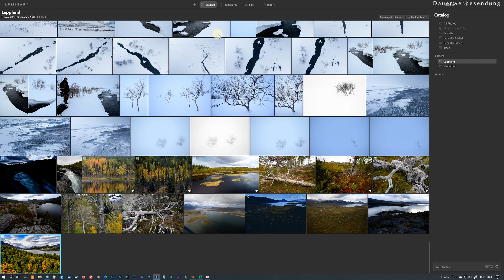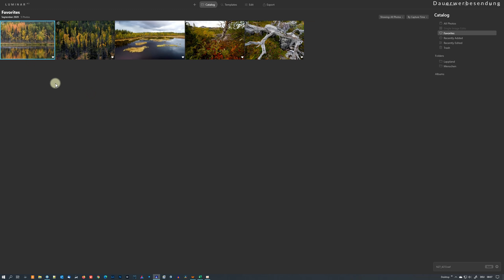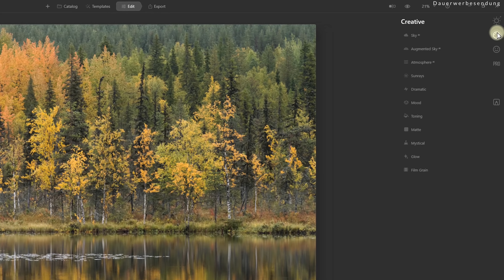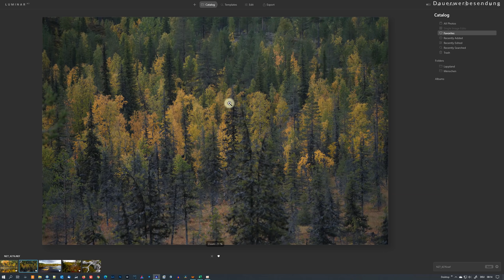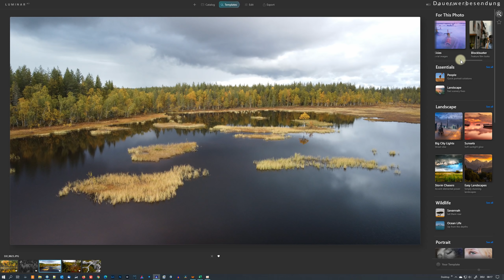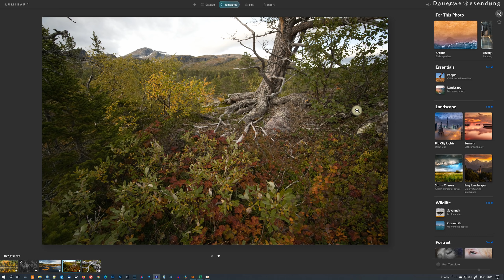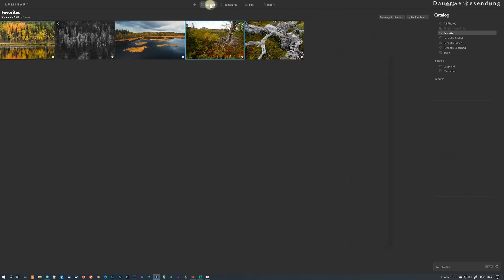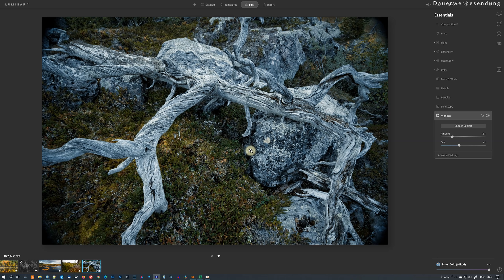WOW! Was DAS NEUE LUMINAR AI wirklich drauf hat – 5 Beispiele LIVE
Ich zeige euch mit der aktuellen Beta-Version von Luminar AI, was in Zukunft möglich sein wird.

VIDEO Studio SETUP*
Strip Light FalconEyes RX29-TDX
RGB LED Video Panel FalconEyes Desal D-S711
Studiolicht Linkstar RX-11TD
Lampenstativ Walimex Pro
Philips Hue Ambiance Play Lightbar
Funkstrecke Comica Boom X-D2
Audiorekorder Zoom F1
Lampenstative Walimex Pro

Meine Bildbearbeitungs-Hardware*
STATIONÄR
Lenovo Thinkstation S30
Grafiktablett Huion Q620M
Tastatur Microsoft Surface (BT 4.0) grau
Maus Microsoft Surface grau
Monitor Dell U2717D (27 Zoll)
Monitor Eizo CS2420 (24 Zoll)
Grafikkarte MSI GeForce GTX 1070Ti
Festplattengehäuse FANTEC 4 HD USB
Festplatten Seagate Ironwolf Pro 8 + 14TB
Festplatte Samsung SSD Evo 860 QVO 2TB

UNTERWEGS
Notebook Gigabyte AERO 15-X9-7DE4410P
Grafiktablett Huion Q11K v2
Festplatten Seagate Backup Plus Portable 5 TB
Sennheiser HD 350BT Kopfhörer

0:00 Was euch erwartet
3:30 Workshops
4:31 Verbesserungen
6:07 Bildbearbeitung 1
12:14  Bildbearbeitung 2
13:57  Bildbearbeitung 3
15:38  Bildbearbeitung 4
18:16  Bildbearbeitung 5
20:15 Fazit